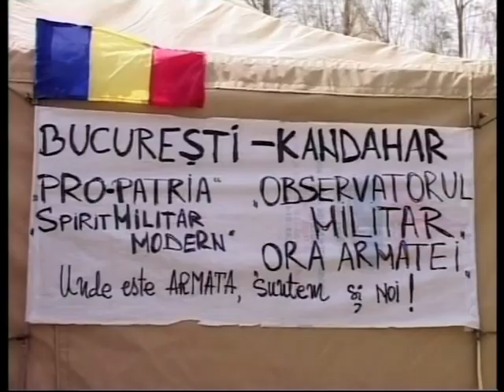25 Octombrie - Ziua Armatei României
Ziua Armatei României, sărbătorită la 25 octombrie, reprezintă un simbol cu valoare de referinţă în istoria şi conştiinţa poporului român, o zi care, dincolo de semnificaţia ei strict istorică, aceea a eliberării, în 1944, a ultimei brazde de pământ românesc, glorifică faptele de vitejie ale tuturor eroilor neamului românesc, de la cei care au contribuit, din vechime, decisiv la formarea naţiunii şi a statului român, şi-au dat viaţa pentru cucerirea indepedenţei de stat a României şi realizarea statului naţional unitar român sau au luptat în cele două războaie mondiale până la eroii zilelor noastre, căzuţi la datorie în teatrele de operaţii.